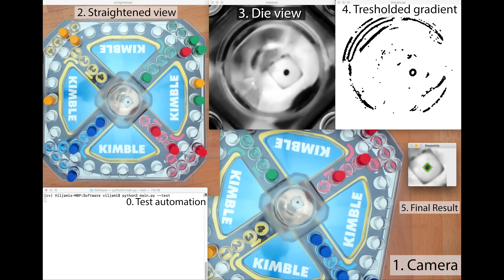Kimble die detection with OpenCV